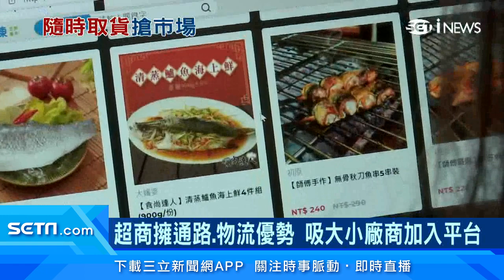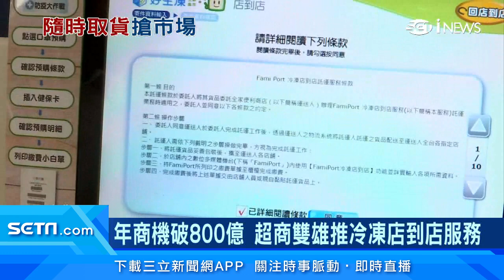買魚不用跑菜市場、超市！超商「冷凍店到店」全台24小時取貨｜全家30家生鮮廠商產品「好生凍」線上購 7-11推「冷凍」交貨便｜訂閱@money_setn看更多 財經新聞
疫情改變民眾用餐習慣，怕被傳染買食材在家開伙，超商雙雄看上商機，打造冷凍店到店服務，標榜買新鮮魚肉不用跑到菜市場，有效縮短採購距離。